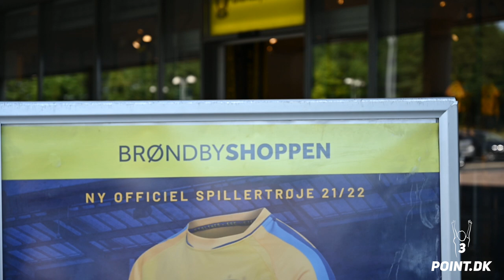HER ER BRØNDBYS NYE HJEMMEBANETRØJE - OG TANKERNE BAG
Marketingchef i Brøndby IF, Thomas Skov Petersen, fortæller om tankerne bag Brøndbys nye hjemmebanetrøje, som er en hyldest til Sydsiden.